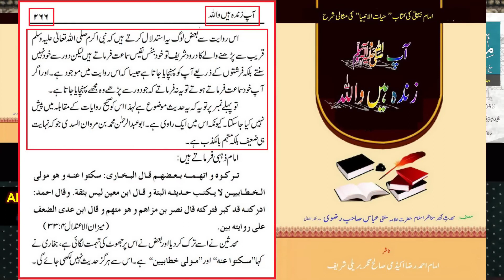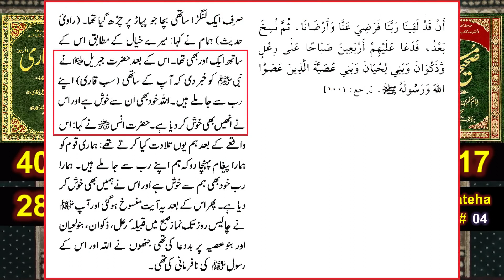Nabi ﷺ ki qabr par hazri par kya padhein? Engineer Muhammad Ali Mirza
نبی کریم صلی اللہ علیہ وسلم کی قبر پر حاضری دیتے وقت کیا پڑھیں؟
नबी ﷺ की क़ब्र पर हाज़िरी पर क्या पढ़ें?